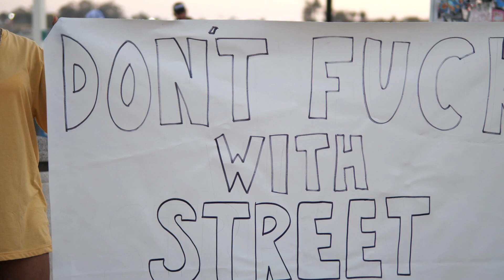Santa Cruz street vendor gets hotdog cart flipped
Santa Cruz, CA in front of the boardwalk on beach street hot dog lady gets her cart flipped